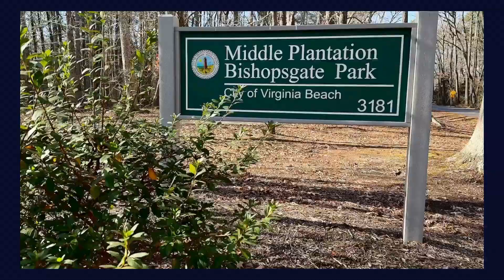Open House in Middle Plantation: One of Virginia Beach's premier neighborhoods.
Presenting 3232 Stapleford Chase
Come see why Middle Plantation is a locals favorite in Virginia Beach. This sought after neighborhood is centrally located near shopping, beaches, dining and interstates yet you are tucked away in a serene setting of wooded nature and the Lynnhaven River...you will Love Where You Live! You will feel the stress leave your body as you travel down Little Neck Road, feeling like you are in an entirely different city, with gorgeous custom homes nestled by trees and amenities such as nature walking trails, parks and the Little Neck Swim and Racquet Club .
Our Featured Home this month is currently being offered for sale with a list price of $899,000. This stately brick custom home is tucked away on a beautifully landscaped lot with 5 bedrooms, 4 baths, 4300 sq ft of luxury and too many features to mention here.
Call or Text to schedule your private tour today or attend our Open Home Tours on January 13th & 14th from noon to 3pm.